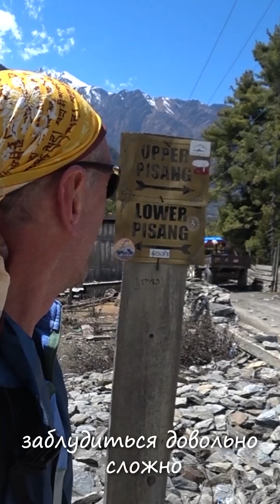Nepal 2023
Немного найдется пешеходных маршрутов в мире, столь популярных как трек вокруг Аннапурны. Короткая видео зарисовка для любителей гор и пеших походов об этом маршруте, который мы прошли в конце марта 2023 года.